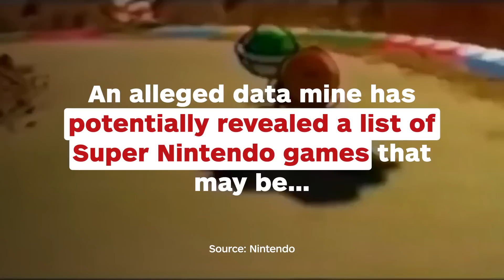Alleged Data Mine Suggests Nintendo Switch Online Could Get SNES Games - IGN News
An alleged data mine has potentially revealed a list of Super Nintendo games that may be headed to Nintendo Switch Online.